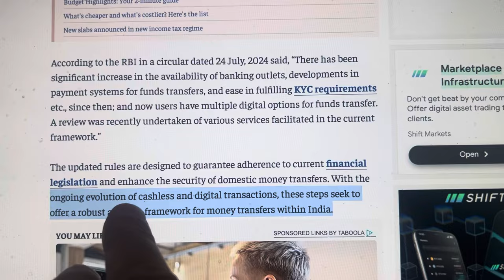BREAKING…NOV1, 2024 INDIA ISSUES BANK CRYPTO LAWS. BRICS PAYMENT SYSTEM!